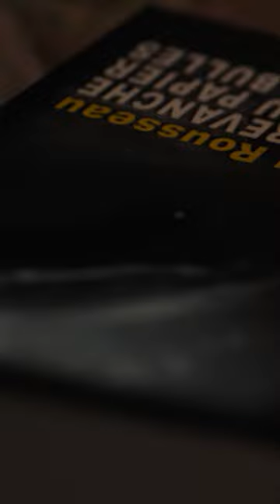Gérald Hustache-Mathieu talks about his thriller series 'Polar Park'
Director Gérald Hustache-Mathieu talks about his thriller series 'Polar Park' at @seriesmania festival 🕵️‍♂️